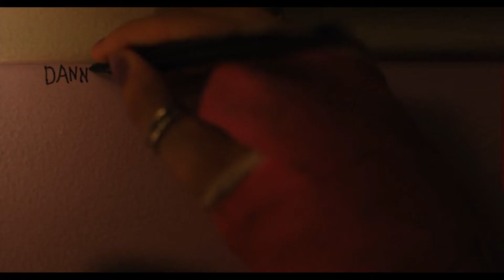The Smiths - This charming man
movie used: lady bird.